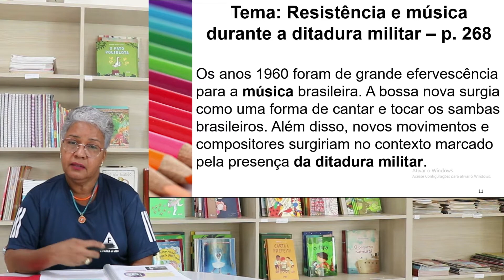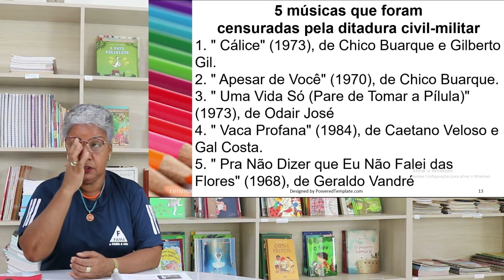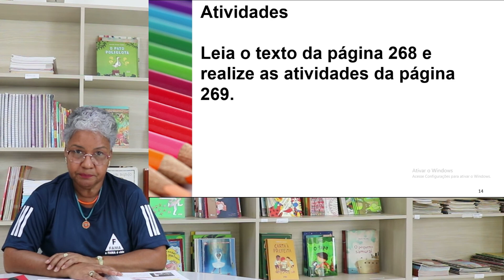5° ANO. HISTÓRIA. RESISTÊNCIA E MÚSICA DURANTE A DITADURA. PROFª ISAILDES.